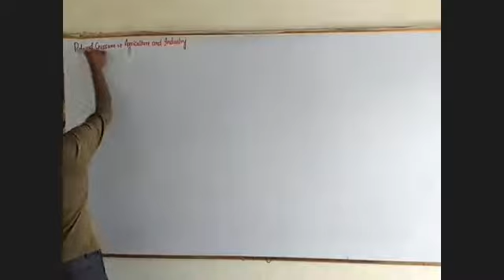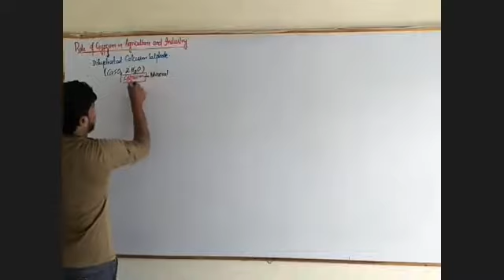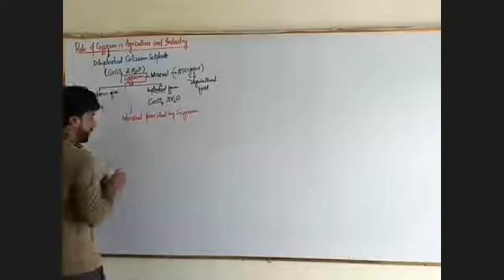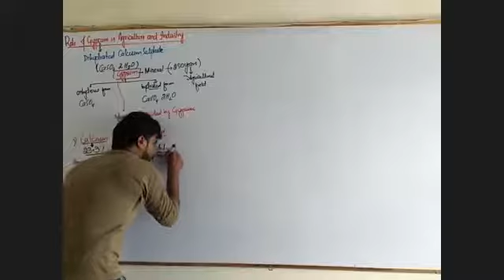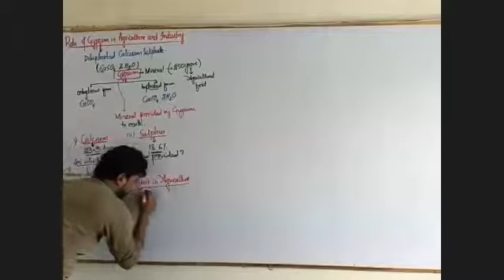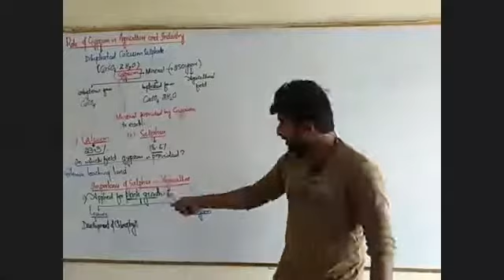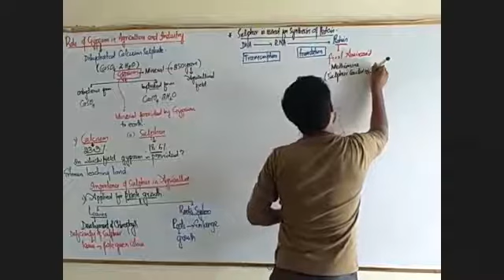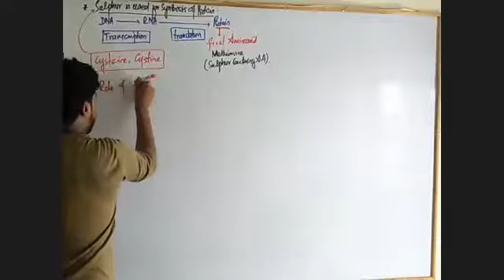Role of Gypsum in Agriculture and Industry